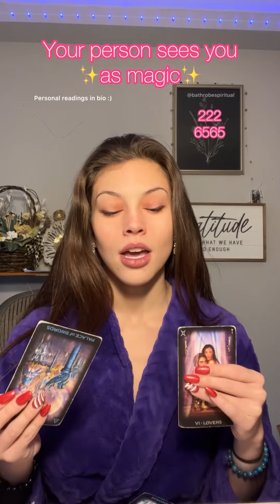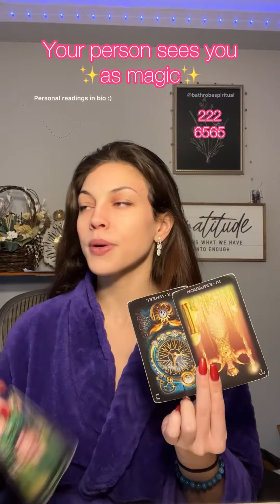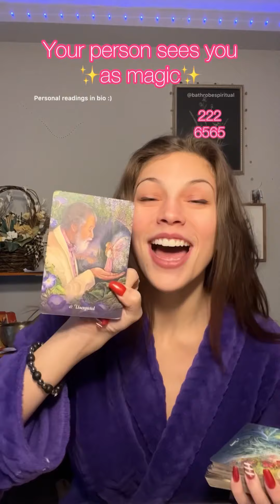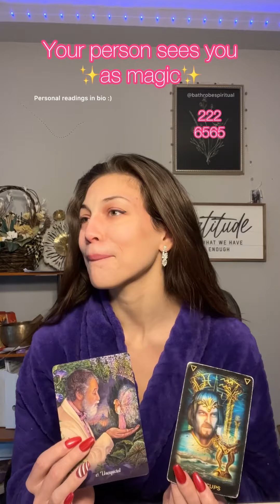Your person sees you as MAGIC🌹